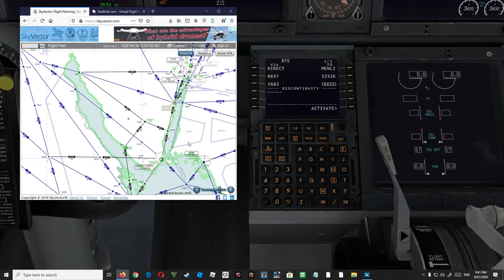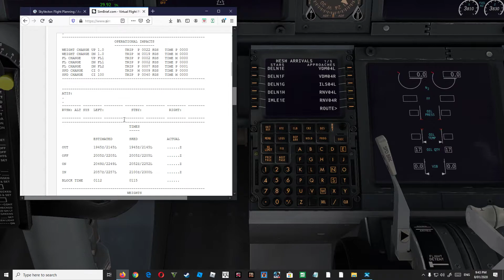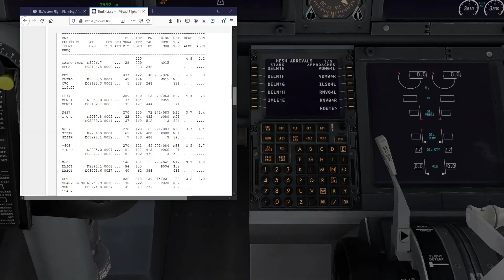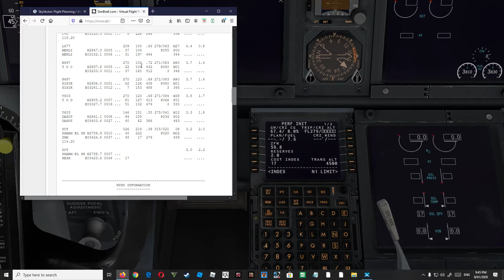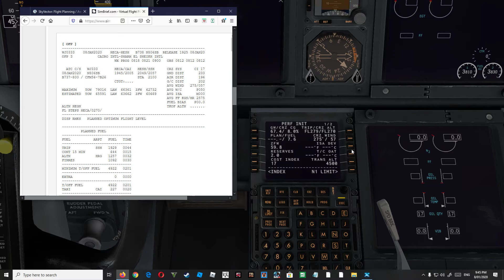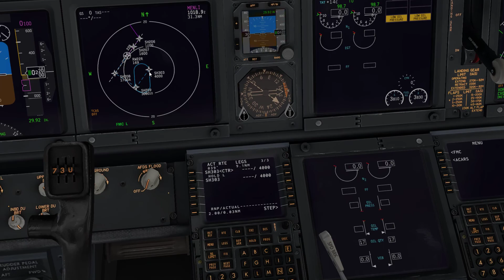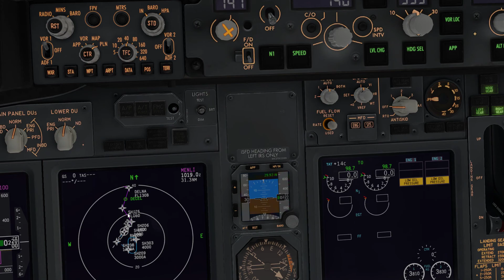FMC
ازاى تكتب برنامج رحلة فى 737-800 كمبيوتر

 رابط موقع الطرق الجوية

 رابط تحميل Xplane 11
يمكنكم من خلال هذا الرابط تحميل نسخة تجريبية تعمل لمدة نصف ساعة بكامل الامكانيات